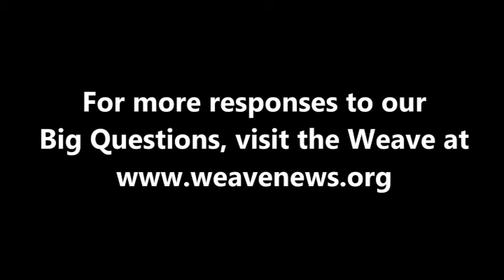Shaun Whitehead - How do you define poverty?